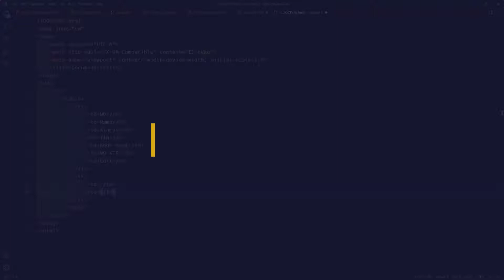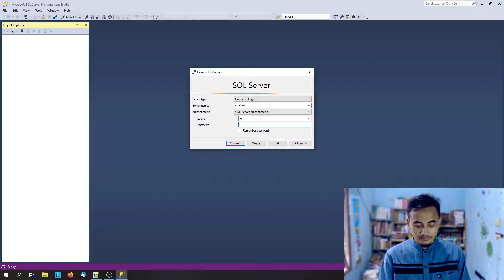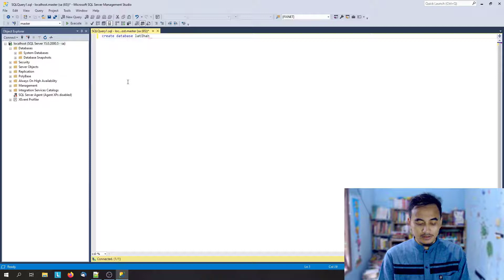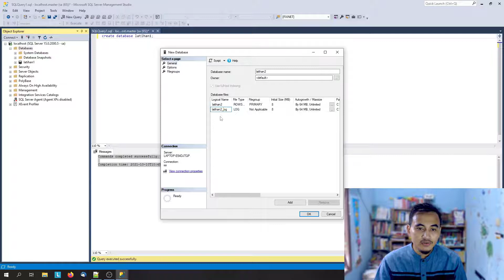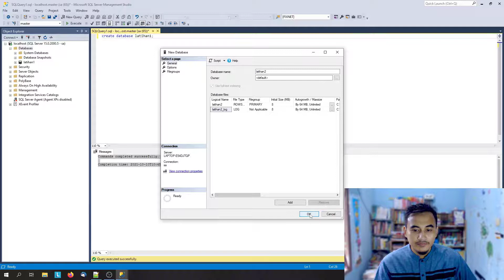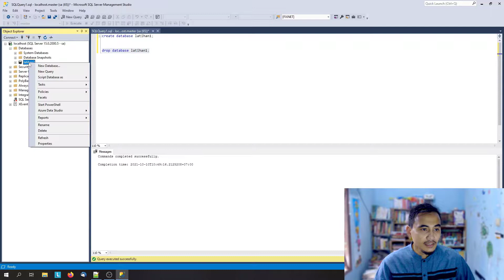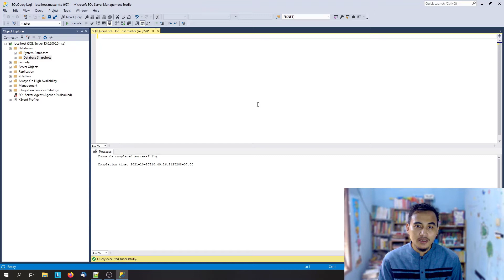SQL SERVER DDL TUTORIALS #1 CREATE DAN DROP DATABASE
hallo teman2 vido kalai ini mrupakan play list baru terkait sql server. kita akan memulai playlist sql server DDL, selamat menyimak

Terima Kasih